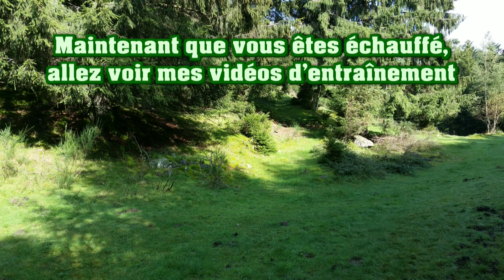Un échauffement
Coucou les loulous ! Ces vidéos de sport pratiques ont enfin commencé avec une séance d'échauffement. Le sport fait partie du cercle vertueux du bien-être, pour pomper la lymphe, améliorer l'ancrage et renforcer tout son corps.